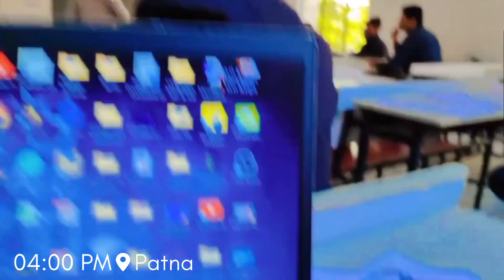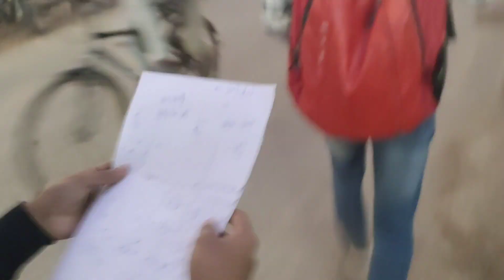Srinivas Ramanujan Talent Search Exam 2022 🔥| SRTSTM Exam Results 😕?? Exam Vlog 😱🔥| TSTMS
Heyyy!! Whatssuppp Guys...!! This is me, Ishu Raj...
In this Vlog I have shared my whole Srinivas Ramanujan Talent Search Exam 2022 (SRTSTM) Experience!

FAQs:-
⚫Your Name?
⚡Ishu Raj
🔵Where are You From Currently?
⚡Bihar (PATNA)
⚫In which class you are currently?
⚡12th (PCM)
🔵You are preparing for?
⚡IIT- JEE
⚫Enrolled in which coaching /institute/online batches?
⚡PhysicsWallah (PW) Lakshya JEE 2023
🔵Your Educational Journey?
⚡Completed Secondary School studies from CAMBRIDGE PUBLIC SCHOOL (C.P.S.)
⚡Secured 92.67% in Class 10th Secondary Board Examination
⚡Currently pursuing Senior School studies from DAV.
🟣Miscellaneous Achievements?
✨Olympiads:-
⚡Secured 1st Rank at the School Level (Class 9th) in SOF International Mathematics Olympiad 2019-20 and won Gold Medal +  Participation Certificate.
⚡Secured 1st Rank at the School level, Rank 7th at the Zonal Level, Rank 65th at the Regional Level, with International Rank 237th (Class 11th) in SOF International Mathematics Olympiad 2021-22 and won Medal Of Distinction+Certificate Of Distinction+ Gifts Worth Rs 500/-
⚡Secured 1st Rank at the School level, Rank 14th at the Zonal Level, Rank 141th at the Regional Level, with International Rank 367th (Class 11th) in SOF International Mathematics Olympiad 2021-22 and won Medal Of Distinction +Certificate Of Distinction.

🟣STATE LEVEL Exams/Olympiads:-
⚡I was given the exam of Srinivasa Ramanujan Talent Search In Mathematics exam 2021... and I qualified for the exam and I secured Rank 1 in Bhojpur
District, Bihar..! It was conducted by the Bihar Council of Science and Technology, Bihar in Collaboration with the Bihar Mathematical Society and the Department of Science and Technology Bihar ..! I was Felicitated with Srinivasa Ramanujan Excellence in Mathematics Award 2021 + Certificate of participation +Cash Prize On the occasion of National Mathematics Day 2021...I got this award from the Cheif Guests - Sri Sumit Kumar Singh ( Hon'ble Minister Department of Science and Technology, Govt of Bihar), Prof. K.C. Sinha (Academic President, Bihar Mathematical Society Cum Vice Chancellor of N.O.U, Patna), Sri Lokesh Kumar Singh, IAS (Secretary, Department of Science and Technology, Govt of Bihar)

How to get admission in IIT Patna?
How to get into IIT without IIT JEE Exam?
How to download admit card of srinivas Ramanujan Talent Search Exam?